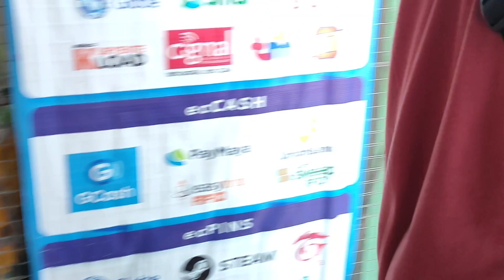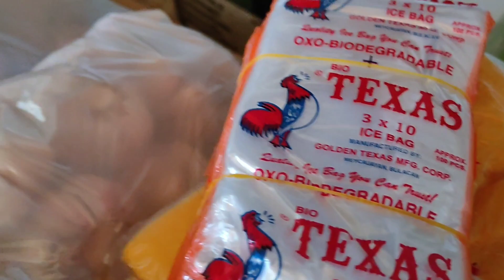SARI-SARI STORE TIPS MGA PANINDANG MALAKI ANG TUBO NAG PAPALAGU O NAG PAPAYAMAN NG ATING TINDAHAN